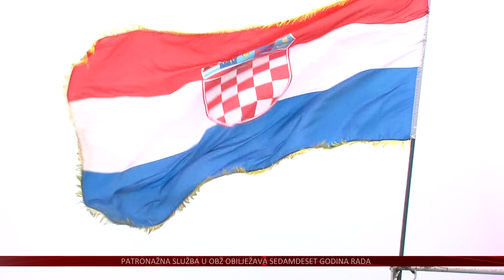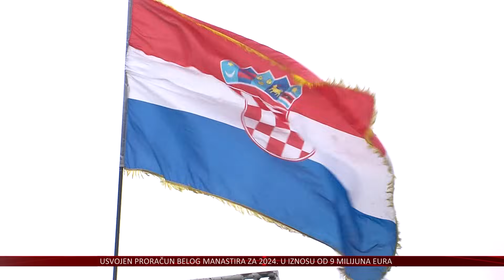Završili prosvjedi seljaka – Pokrovac: „Anušić je odličan, a Plenković nedoličan“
Završili su prosvjedi seljaka, koji su trajali punih 16 dana. Odluku o povlačenju s prosvjednih punktova u Stožeru za obranu hrvatskog sela donijeli su nakon što je iz Ministarstva poljoprivrede stigao traženi dopis, kojim je potvrđeno sve ono što je dogovoreno na sinoćnjem sastanku u Zagrebu.